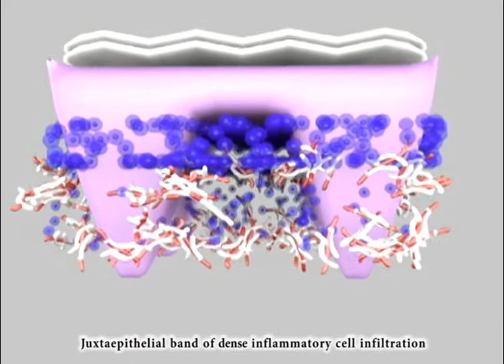basic histopathology of lichen planus in 3D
Oral lichen planus is a chronic mucocutaneous disorder. There are plethora of 2D histopathological images,but 3D images and 3D animation video of the same have not been published so far. Therefore, this VIDEO
is a preliminary attempt to present the same which the author has designed herself.